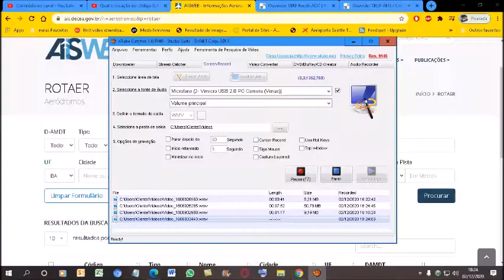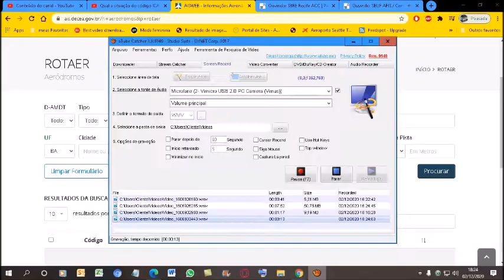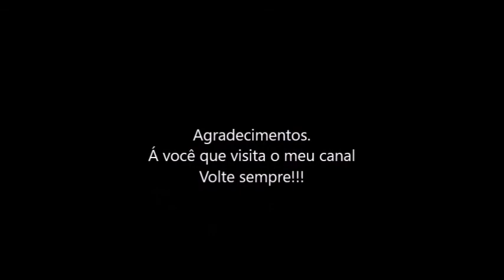Qual a situação do código ICAO [SDFX] nos registros do ROTAER registrado em 22/11/2020?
O aeródromo da cidade de Casa Nova-BA encontra-se no almanaque da PILOT´S HELP em sua última edição do ano de 2013.
Mas apartir de 20/10/2020 a ANAC retirou do sistema do ROTAER e o código ICAO [SDFX] não é mais aceito no sistema do Rotaer...
Se procurar o código ICAO [SDFX] vai dar como Nenhum registro encontrado
ATENÇÃO. SE ALGUMA MUDANÇA OCORRER NESTE CÓDIGO ICAO [SDFX]